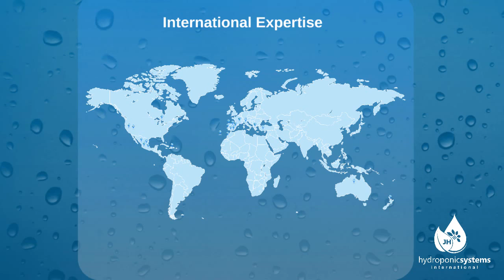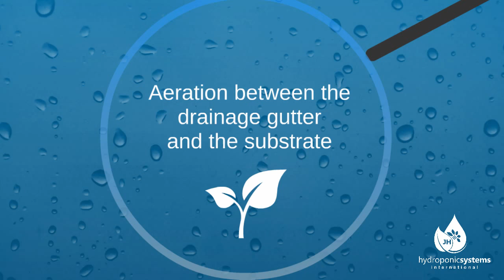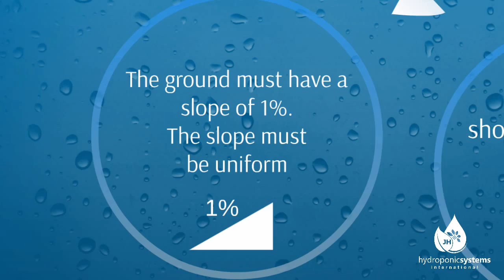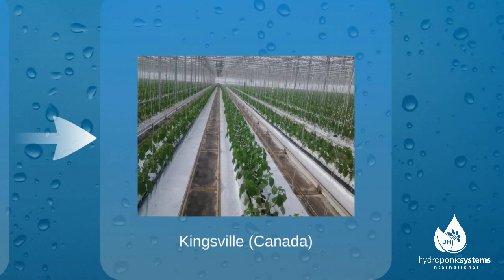HYDROPONIC GREENHOUSE VEGETABLE GROWER TROUGH AUTHORIZED DEALER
GREENHOUSE DEPOT INC. AUTHORIZED DEALER
Proven Hydroponic gutter systems. Start recycling your fertigated water today for as low as approximately $1.45 USD LN/FT. Lease to own. OAC.

This gutter system provides labor and money-saving. It is an alternative to expense steel gutter system

4 EASY STEPS FOR HYDROPONIC GUTTER ASSEMBLY

1. HYDROPONIC GUTTER POSITION.
The channel comes in rolls with length that can be multiple of the length of the crop lines (only if they are requested when ordering).
In case of the standard rolls, will Not be to multiples of the length of the crop line.

2. HYDROPONIC SPACER POSITION.
Once properly assembled the gutter, proceed to put the spacer on the hydroponic gutter. Each of these pieces is 1 meter, so to be placed one after the other to cover the entire gutter longitudinally.

3. HYDROPONIC CLIPS POSITION.
Once we have both the gutter and the spacer in the right place, we will proceed to place the clips every 25cm on both sides of the channel, so that both the gutter and the spacer will be held together by this piece.

4. DRIPPER-HOLDERS PIPE POSITION.
Finally, the pipes are placed in the dripper-holders. These will be placed in the Hydroponic Clips. So that the
gutter set, the spacer and the dripper-holders pipe will be perfectly united.

Greenhouse Depot Inc.
1634 Seacliff Dr. Kingsville, Ontario
?Any questions do not hesitate to reach out, anytime.